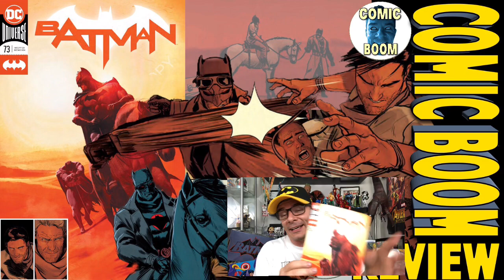Batman 73: She’s not heavy, she’s my dead mother. Holy Lazarus Batman!